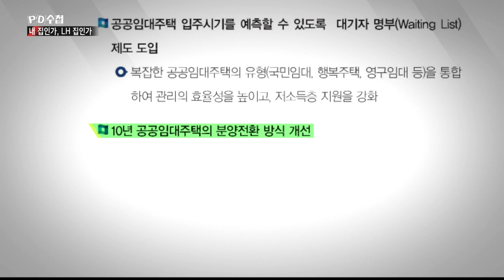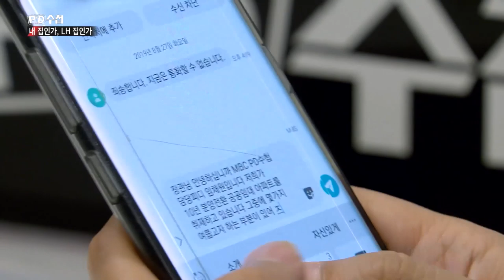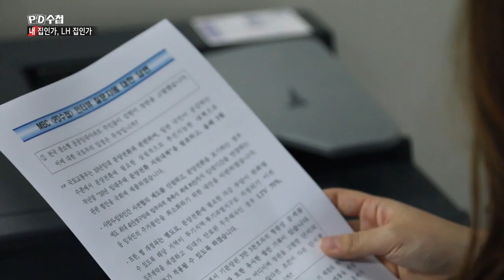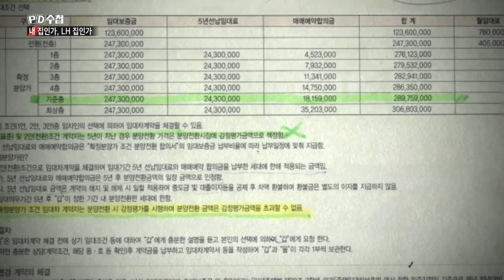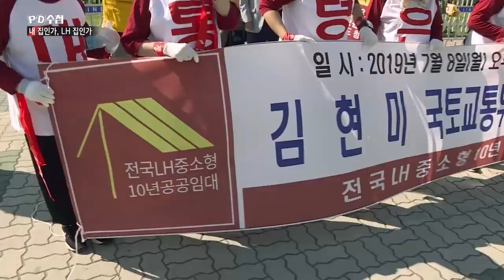4) 10년 공임주택 대부분은 확정분양가인데, 왜 판교 공임주택만 감정평가가격으로?- PD수첩'내 집인가 LH 집인가'(9월3일 화 방송 중)